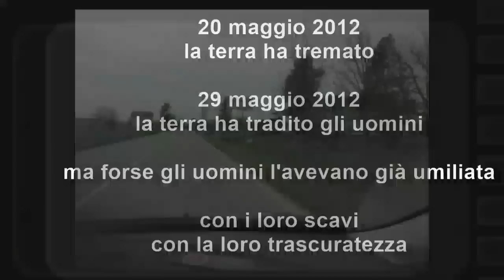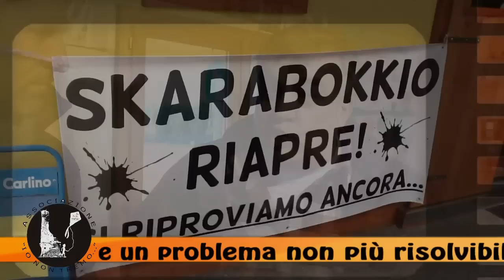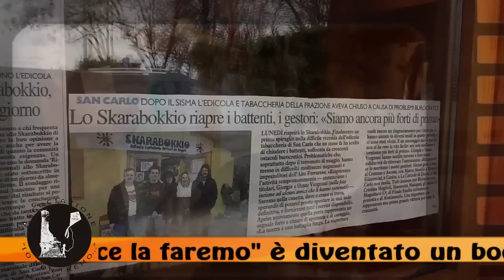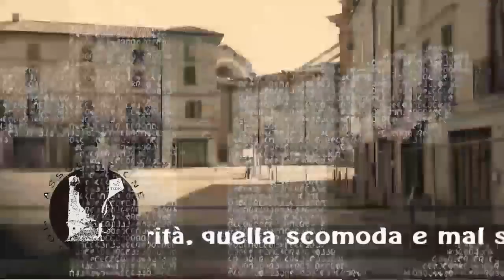Terremoto 2012: a San Carlo tutto è come prima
Continua il viaggio/inchiesta di Qui Bologna Tv per verificare lo stato delle cose, che conferma l'assenza di ... Stato. Dopo quasi un anno tutto è come prima e contributi e ricostruzione sono solo "desideri"...